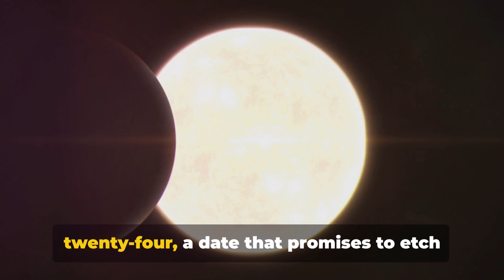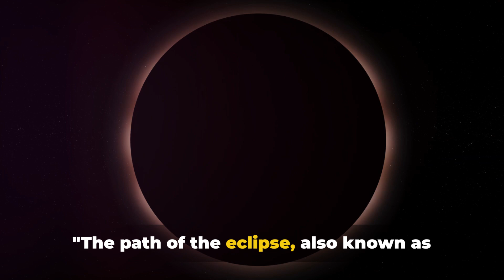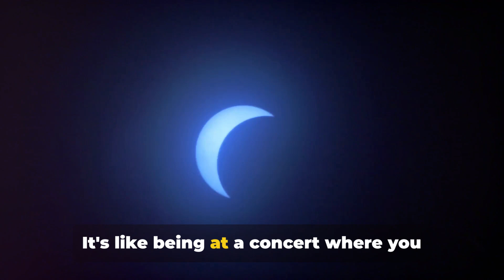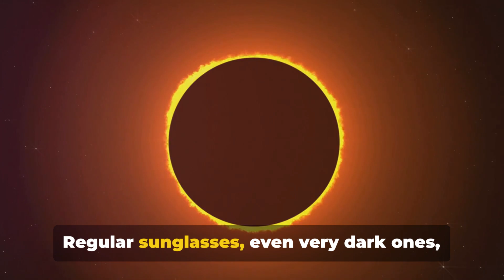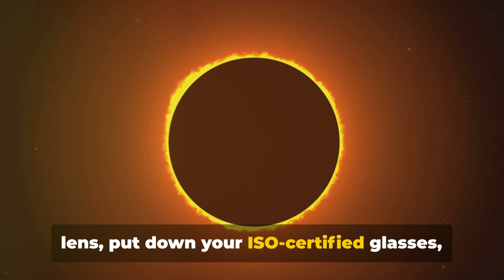Don't miss the day: April 8th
"Embark on an extraordinary celestial journey with the 2024 Solar Eclipse's Path of Totality! Witness the awe-inspiring moment when the moon fully blocks the sun, casting a shadow across North America. Join us as we explore the prime viewing locations, from Texas to Maine, and uncover the science and wonder behind this rare phenomenon. From bustling cities to remote landscapes, experience the thrill of totality and the breathtaking beauty of the solar corona. Don't miss this once-in-a-lifetime event as we countdown to darkness and immerse ourselves in the magic of the cosmos. Get ready to witness nature's grand spectacle!"